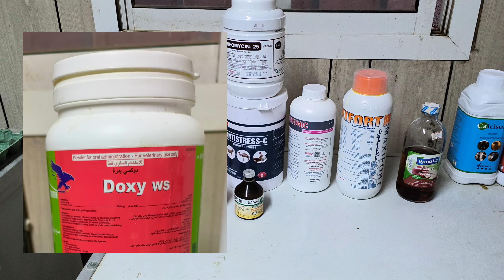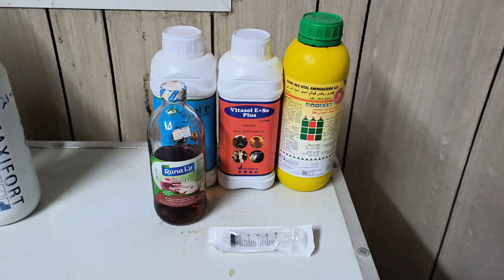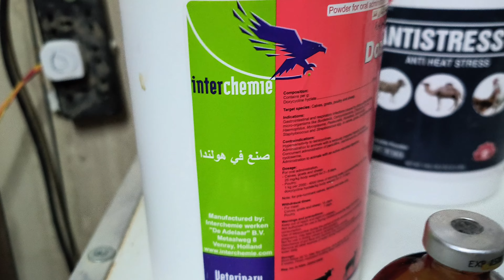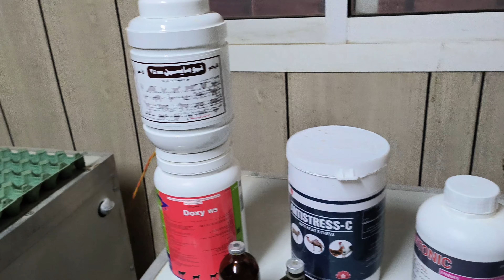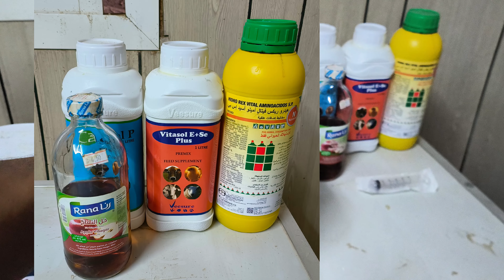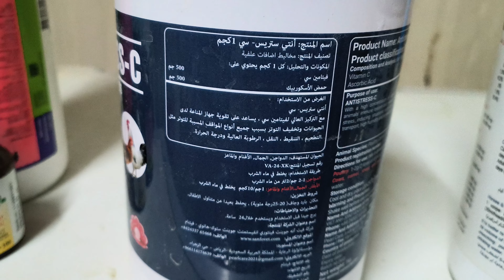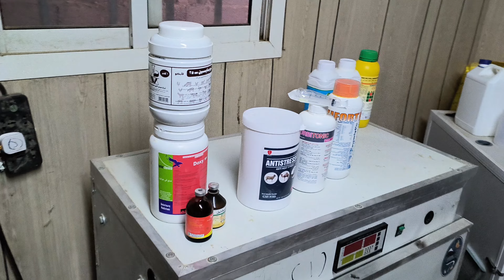اصح ياغاوي / افضل مضادات حيويه وفيتامينات للدجاج في فصل الصيف / امراض الدجاج في فصل الصيف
طريقه علاج امراض الصيف عند الدجاج علاج الجهاز التنفسي وتقويه المناعه عند الدجاج وعلاج الاسهالات وصفه تزود وزن الفراخ وهتحسن من مناعتهم ومن انتاجهم وحجمهم وتحافظ على الكتاكيت والدجاج البياض من الفيروسات والامراض زي النيوكاسل و السالمونيلا  و الكوكسيديا ودي كلها امراض تصيب الدجاج في الصيف افضل الادويه دواء دوكسي بيطري فيتامين سي دواء تايلوزين

صفحتي الشخصيه على فيسبوك ( المملكه اسلام احمد )

مملكه الطيور

تربيه الطيور والحيوانات الاليفه